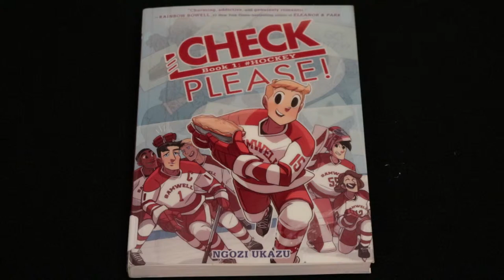Summer Reading 2019 - "Check Please"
Book:  Check Please
Author:  Ngozi Ukazu

Contributor: Ann Distasio
Danvers High School Teacher